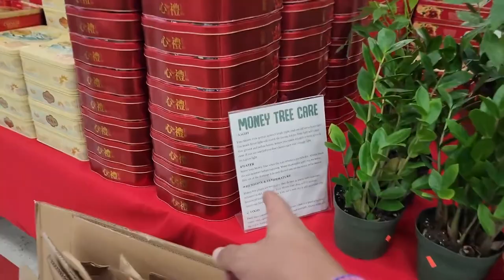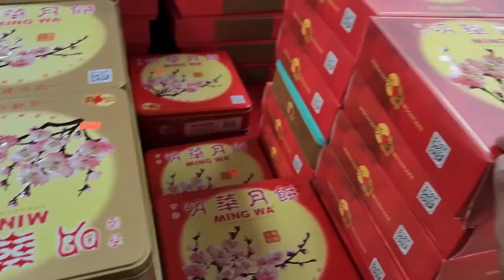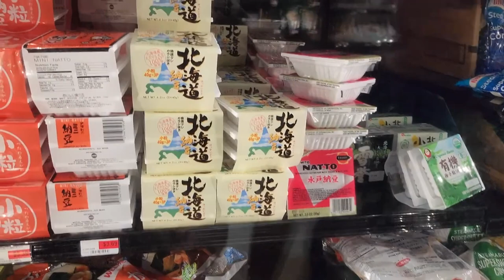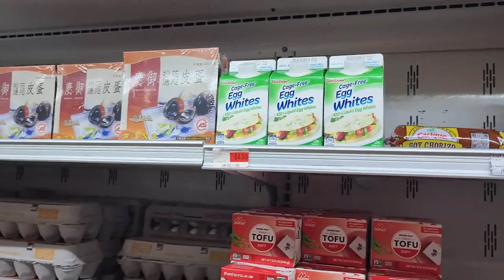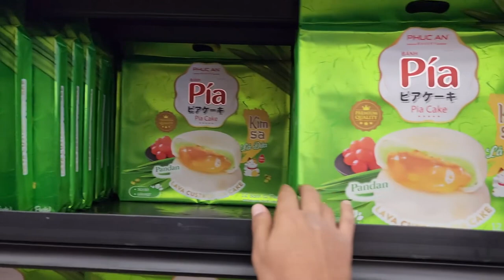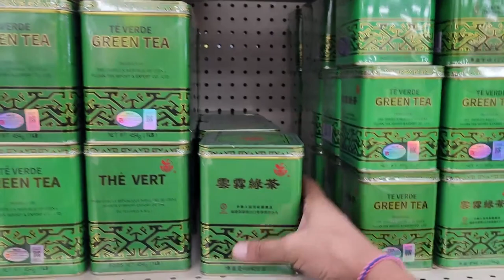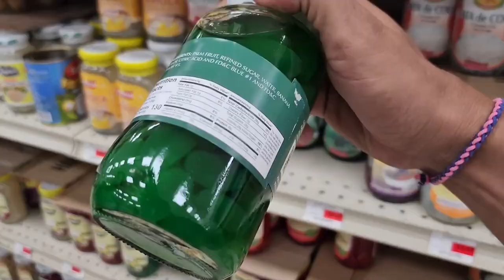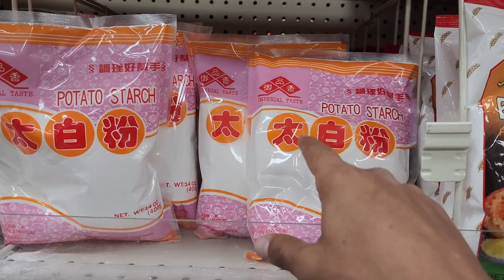Exploring RN Market In Fresno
My name is Gregory but I just say Dood because its easy to remember (hey its that dood). I'm a simple dood who loves adventuring with his Cru. We are up for any adventures & love to bring you all along with us to share the funny moments, the scary moments & just overall great times. We appreciate every single one of you, if you joined us for one second or all the seconds we thank you.
You're all awesome, thanx for Cruing & thanx for Adventuring. On to the next.

Equipment:
  -recored on

Thumbnail:
   -made by Katie Velez using Canva